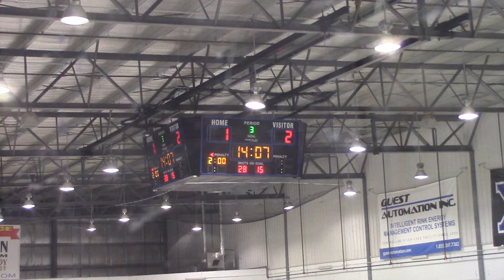05-06 Metro Prep 2 vs Redwings - Showcase - Jan 12, 2020 4-1W 3rd Period PART 1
05-06 Metro Prep 2 vs Redwings - Showcase - 3rd Period PART 1
Season 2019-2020 - Metro Hockey Academy - Showcase Invitation Games
Held at River Cree Twin Rinks, Whitemud Drive, Alberta
Held on Jan 12, 2020
Score: 4-1W

NOTE to music copyright trolls:
AGAIN the video(s) are all about the kids playing ice hockey and the songs are coming from
the PA system of the ice rink!